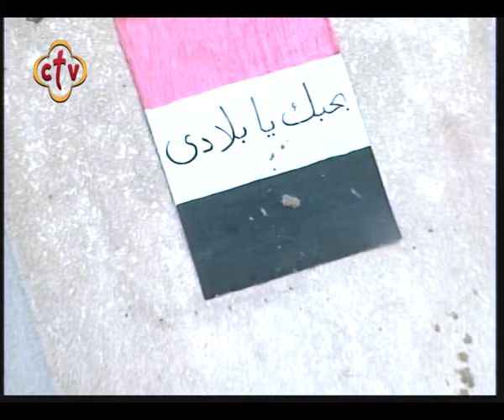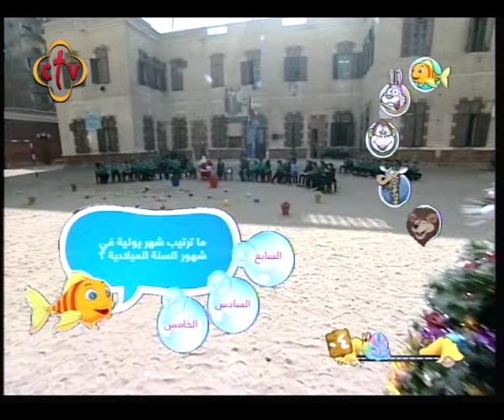بـابـا نـويـل فىي الكريسماس - مدرسة مارمرقس الخاصة بالزيتون- حلقة 239